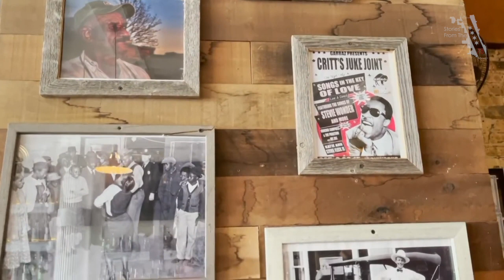Red River Dicks, The First Black-Owned Country Western Bar In Midwest Set To Open This Summer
G.O.O.D Pineapple hospitality group, who brought one of Chicago’s most beloved neighborhood restaurants and cocktail bars to Wicker Park, The Delta, come two new concepts that are about to take Chicago’s social scenes by storm - The Pink Polo and Red River Dicks.